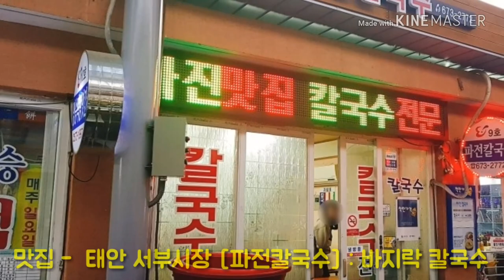태안 탐방 1. 서부시장 '파전칼국수'집, '칼국수'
태안에 살면서 직접 경험한
아름다운 곳과 맛집들을 소개합니다.
현지인들이 추천하는 진짜 여행지와 맛집 정보를 알려드릴게요~!